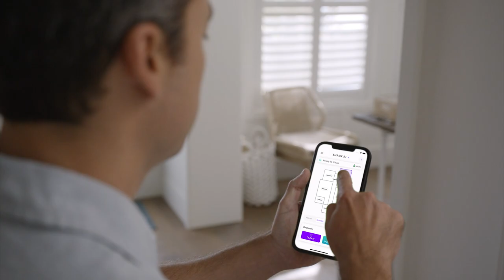Shark AV2501AE AI Robot Vacuum , Perfect for Pet Hair, Wi-Fi Connected, Carpet & Hard Floor, Black..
Welcome to the world of MechaTech Zone. This video is about auto ROBOT vacuum system. Normally, the vacuum cleaner is used for the surface of carpet in homes, but this ROBOT Vacuum system makes the life more comfortable...